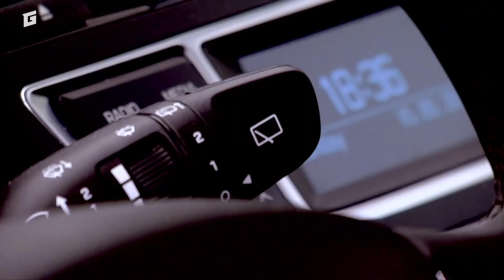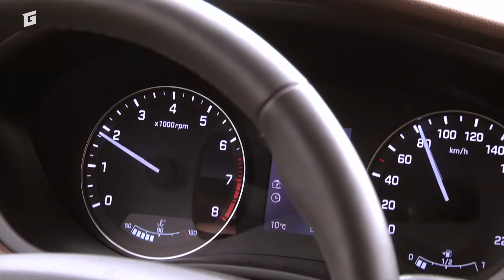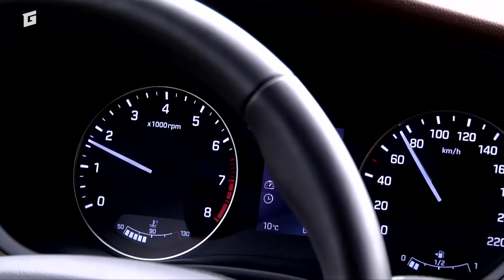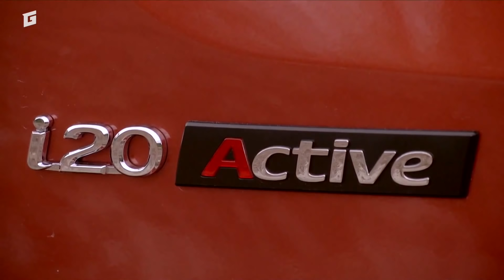Hyundai i20 Active 1,0 TGDi- GARAZ.TV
Hyundai obohatil modelový rad i20 o nový trojvalcový motor a zároveň verziu Active, ktorá má rad doplnkov a najmä o niečo vyšší podvozok.